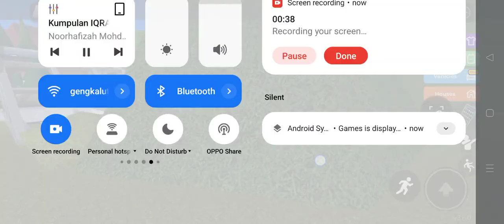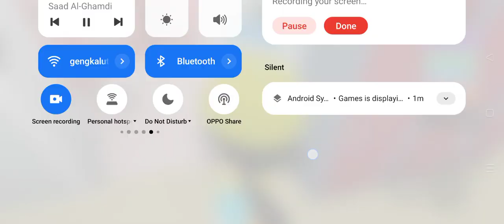Ying Run Fast